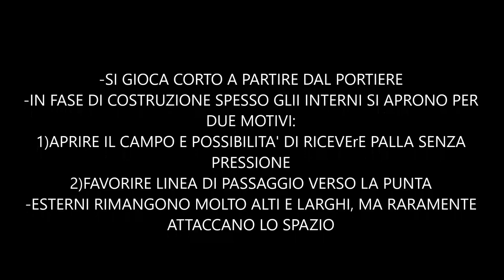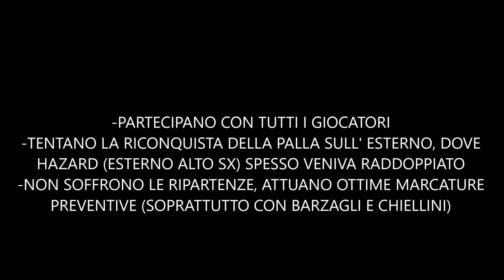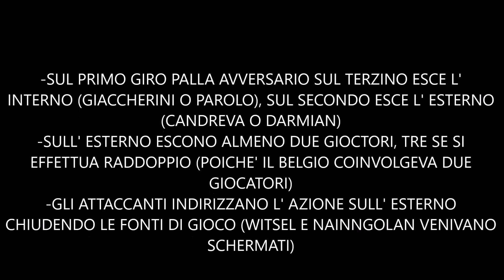Match analysis sull' Italia di Antonio Conte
Non sono proprietario della.canzone, video senza scopo di lucro